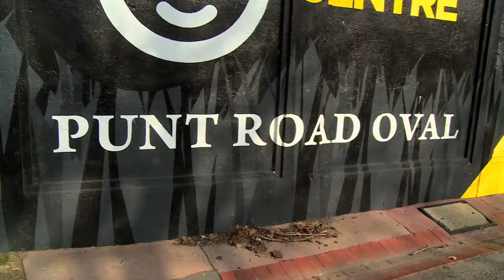Close shave against the Blues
West Coast win in Melbourne for the first time in season 2016 against Carlton